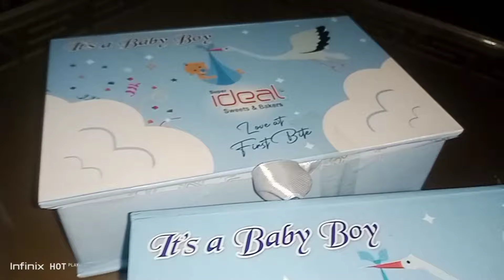Baby se pehli bar mile🥳❤️ | Baby boy | Aqiqah ceremony ❤️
baby welcome home decoration ideas
New born baby welcome home 👶|Decoration ideas | Welcome baby boy to home 😚